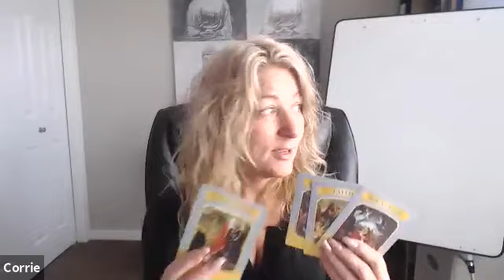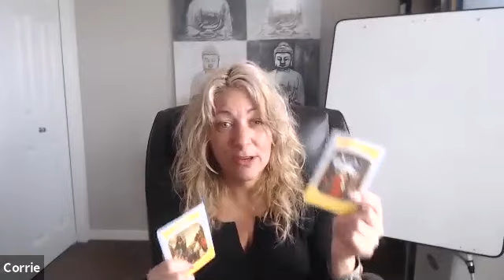Scorpio Monthly Channeled Message For May 2019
Welcome to my monthly Channeled messages!
My work is raw and real with no editing as the messages are from the channel and not from. No go back, edit or redo! no ego a desire to please, it is as it is and from a place of love and light never a place of fear based.
Remember this is a general message and not a private reading! If it does not resonate then its's not for you and I hope the next one may be more for you!
for private video or phone readings please go to my website to book CORRIETHORNE.COM